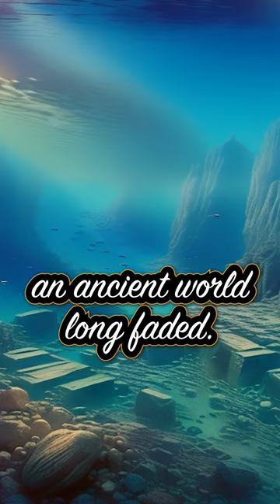Astrological Technology Recovered From An Ancient Shipwreck!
In this quick Buff History YT short, we dive into the incredible story of the Antikythera Mechanism, the world's first known analog computer discovered on the seafloor. Unearthed by sponge divers in 1901 off the Greek island of Antikythera, this ancient device astounded the world with its sophistication. Learn how this remarkable artifact, dating back to 100 BC, challenges our understanding of ancient technology and continues to intrigue scientists today.